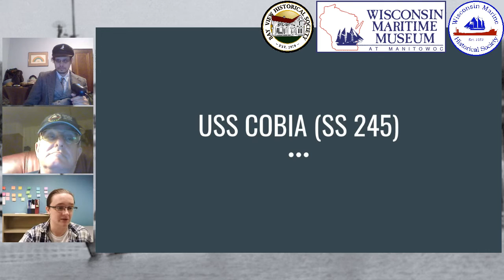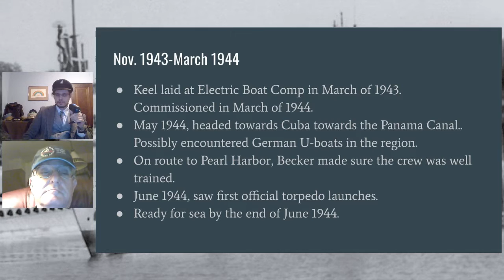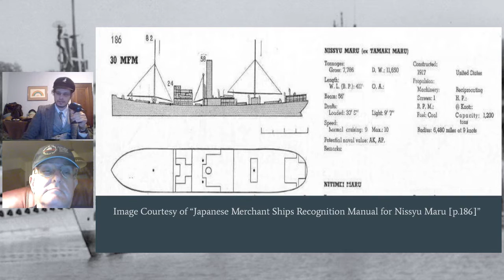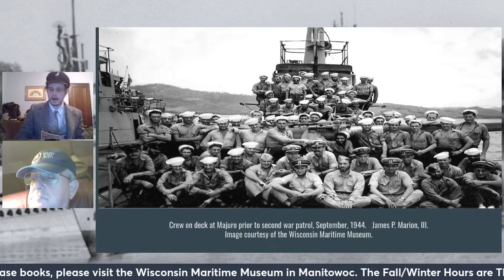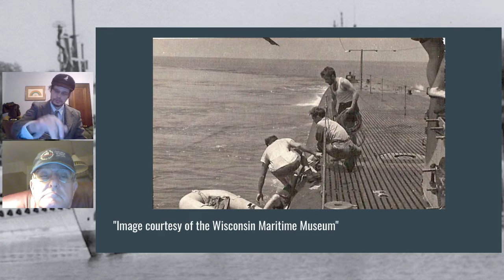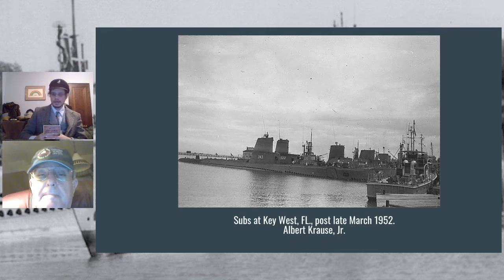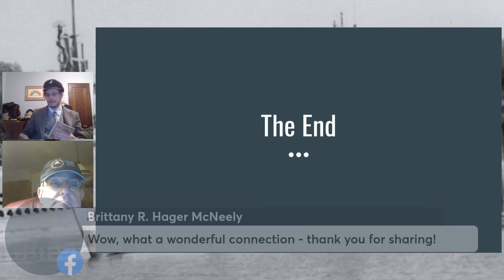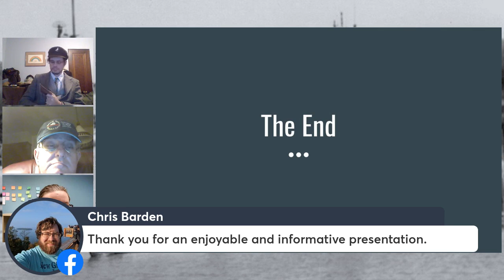USS Cobia: Journey from WWII to Historical Landmark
Join representatives of the Wisconsin Maritime Museum, Wisconsin Marine Historical Society, and the Bay View Historical Society for a lecture on regional maritime history. This talk will explore this fascinating history with special focus on the USS Cobia and its time as an auxiliary training vessel in Milwaukee.